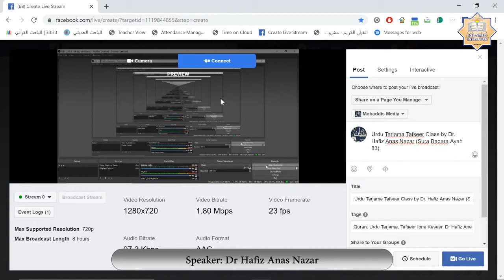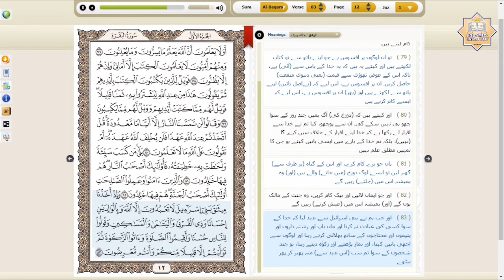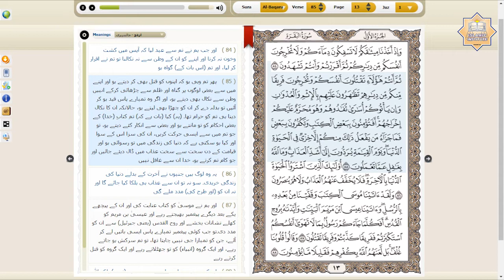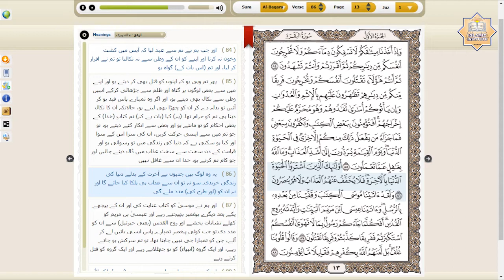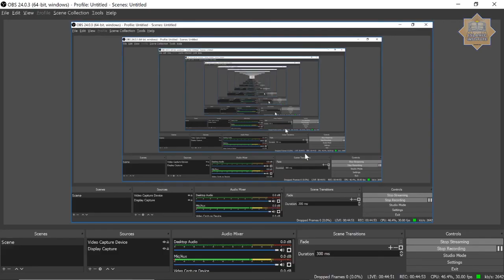Tarjamah & Tafseer Surah Baqara (Verse 83-86) by Dr. Hafiz Anas Nazar